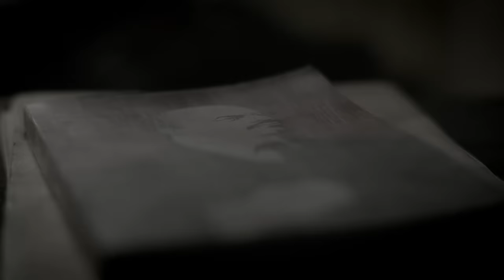TV serija "Ravna Gora" - trejler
Projekat „Dramska trilogija 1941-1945" govori o dramatičnim dešavanjima u Srbiji u periodu Drugog svetskog rata, a prvi ciklus „RAVNA GORA" bavi se sudbonosnim događajima u proleće 1941. godine, napadom Nemačke i slomom Kraljevine Jugoslavije, pojavom oslobodilačkih pokreta, kao i tragičnim početkom bratoubilačkog rata. U središtu tv serije „RAVNA GORA" je narod koji trpi posledice sudbonosnih istorijskih dogadjaja čiji su protagonisti Dušan Simović, Bora Mirković, Slobodan Jovanović, Kralj Petar drugi, pukovnik Dragoljub Mihajlović, Josip Broz Tito, Milan Nedić, Kosta Pećanac, Krcun, Ranković, Ivan Ribar, Mustafa Golubić, Aca Mišić, Miodrag Palošević  i mnogi drugi.

Scenarista i reditelj je Radoš Bajić, direktor fotografije je Predrag Jočić, montažer Stevan Marić, kostimograf Vesna Teodosić, scenoraf Dragan Mićanović, masker Dušica Vuksanović, izvršni producenti Nedeljko Bajić,  Jelena Bajić Jočić i Predrag Jočić.

Projekat se realizuje u koprodukciji izmedju Javnog servisa Srbije-RTSa i Contrast Studios-a.